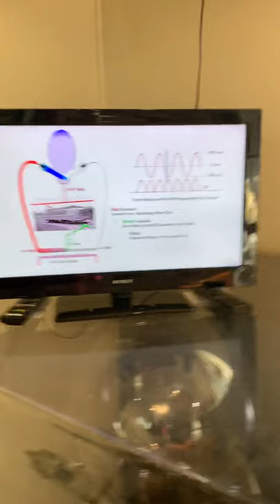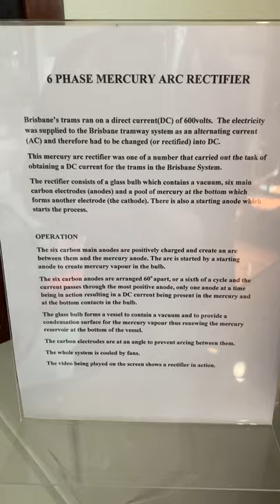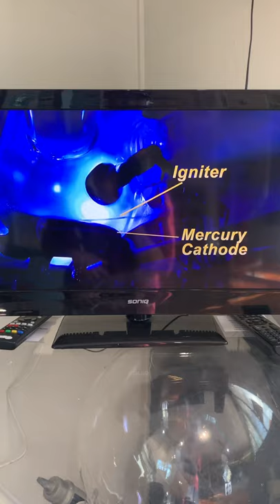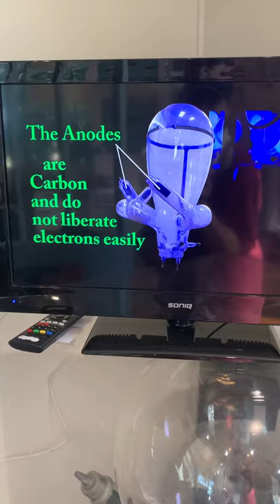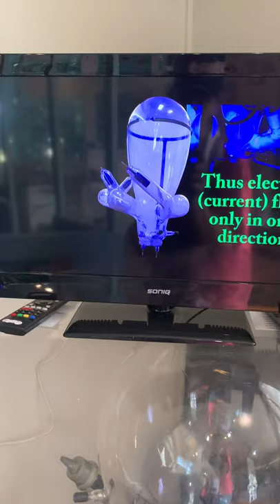Mercury 6 Phase Mercury Rectifier used to convert to dc from ac.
Brisbane tram museum 6 phase Mercury rectifier to convert the ac current to dc. Today 10/10/21